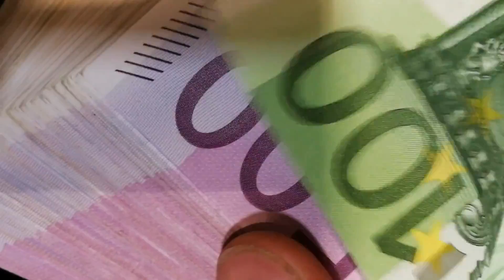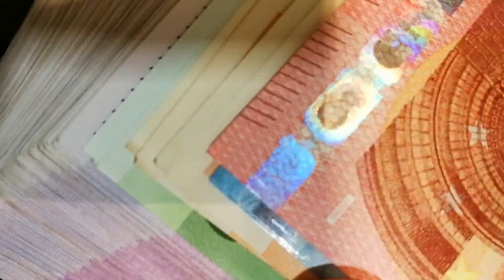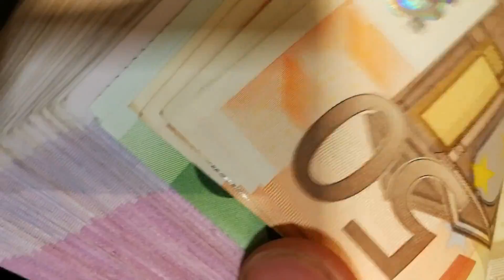Free Freddie Gibbs x Madlib x Curren$y Type Beat 2020 "True"